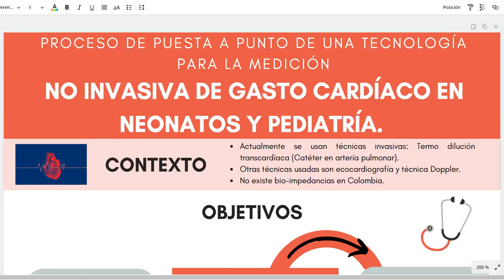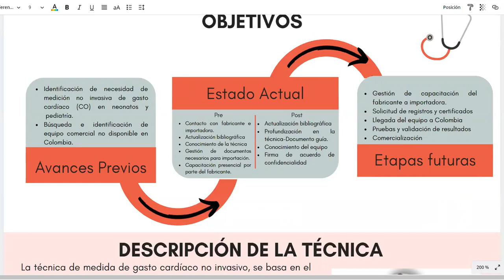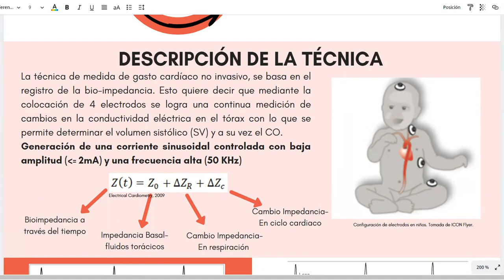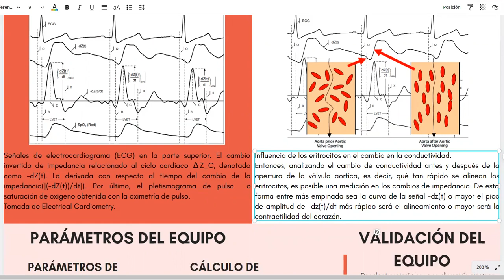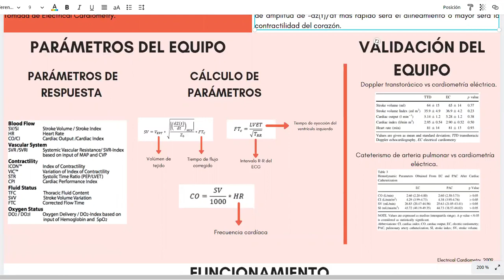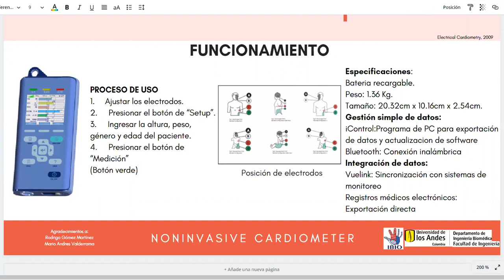Fontalvo-Wilman: Medición de gasto cardíaco de manera no invasiva.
Puesta a punto, descripción y validación de un proceso de importación e introducción de una tecnología no invasiva para la medición del gasto cardíaco en neonatos y pediatría.